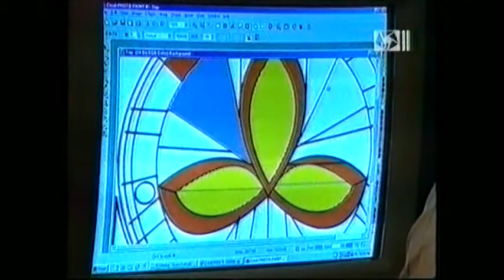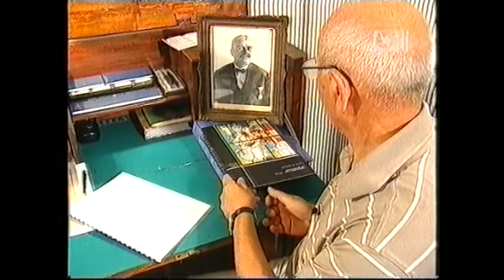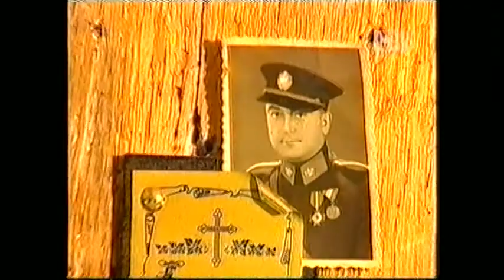( 1 deo ) Atelje Stanišić - Vitraži - TVNS ( autor Svetlana Paroški )